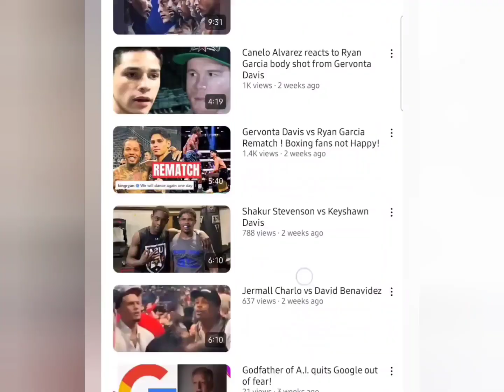Black man reacts to Tom Aspinall vs Sergei Pavlovich KO